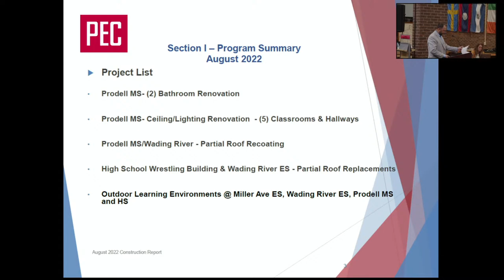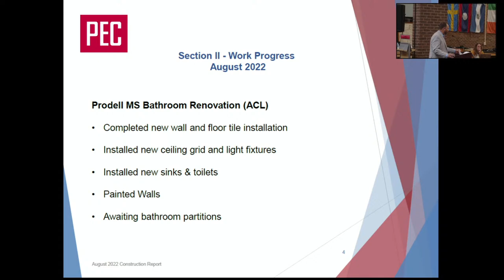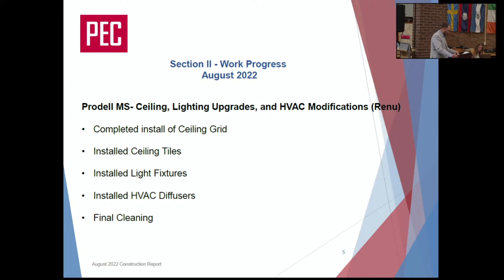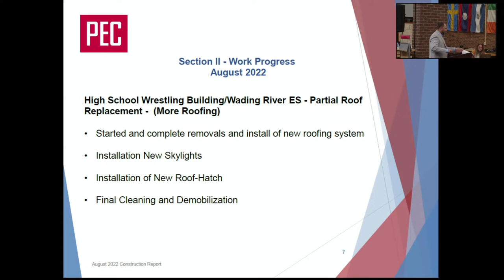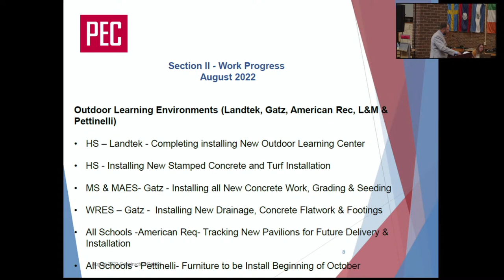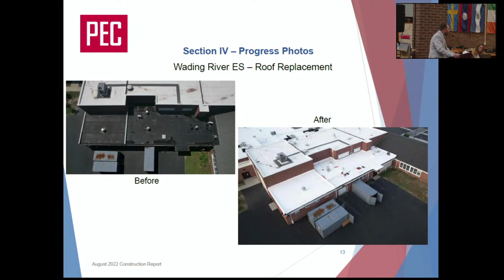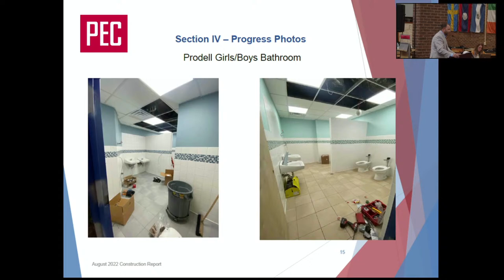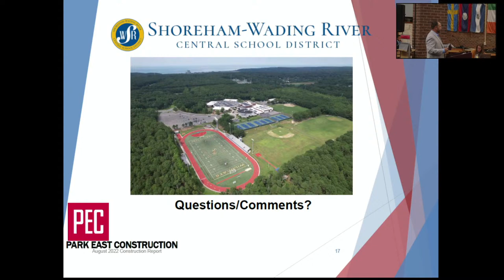BOE Meeting - August 23rd 2022